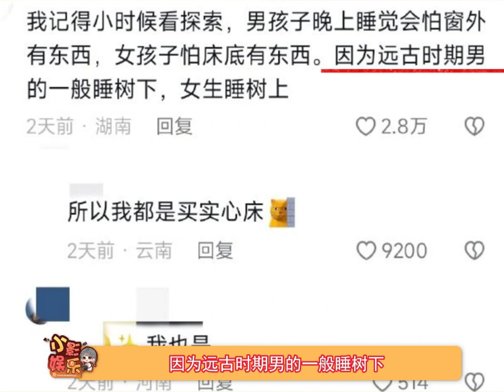原来一些莫名其妙的身体反应都是刻进基因里的禁令